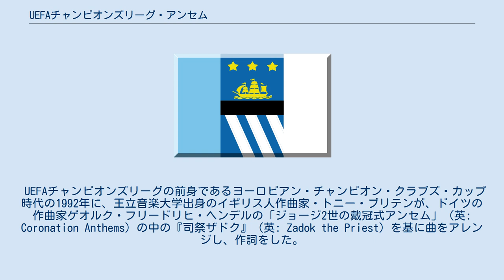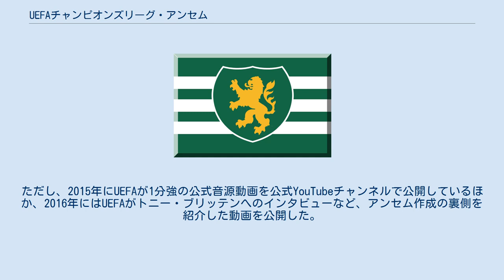UEFAチャンピオンズリーグ・アンセム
ゲオルク・フリードリヒ・ヘンデル
UEFAチャンピオンズリーグ・アンセム（英: UEFA Champions League Anthem）は、UEFAチャンピオンズリーグ (UCL) の試合で流される賛美歌（アンセム）である。
 試合における選手入場時、試合中継の最初と最後などに必ず流される合唱付きの管弦楽曲で、UCLのブランディングに大きく寄与している。
 UEFAチャンピオンズリーグの前身であるヨーロピアン・チャンピオン・クラブズ・カップ時代の1992年に、王立音楽大学出身のイギリス人作曲家・トニー・ブリテンが、ドイツの作曲家ゲオルク・フリードリヒ・ヘンデルの「ジョージ2世の戴冠式アンセム」（英: Coronation Anthems）の中の『司祭ザドク』（英: Zadok the Priest）を基に曲をアレンジし、作詞をした。
作曲にあたり、ヘンデルのスタイルを用いることは欧州サッカー連盟 (UEFA) 側からの依頼であったという。
 公式音源はロイヤル・フィルハーモニー管弦楽団の演奏・アカデミー室内管弦楽団コーラス部による合唱によるものであるが、公式に販売はされておらず、ウェブサイトからのダウンロードも許可されていない。
ただし、2015年にUEFAが1分強の公式音源動画を公式YouTubeチャンネルで公開しているほか、2016年にはUEFAがトニー・ブリッテンへのインタビューなど、アンセム作成の裏側を紹介した動画を公開した。
 歌詞にはUEFAの公用語であるドイツ語、フランス語、英語の3か国語が織り交ぜられている。
 2008-09シーズン以降、決勝戦の選手入場の際にミュージシャン（主に決勝開催国出身のクラシック音楽家・声楽家）によってアンセムの生演奏・歌唱が行われることが通例となっている。